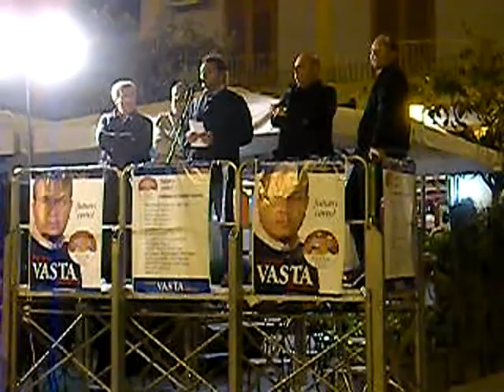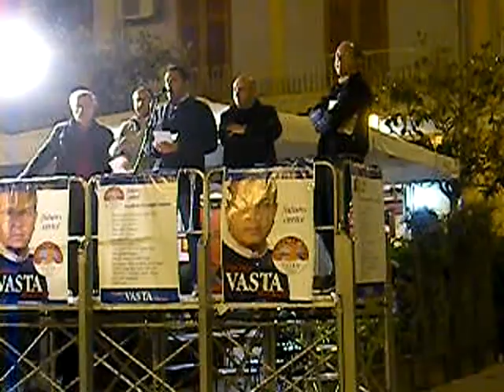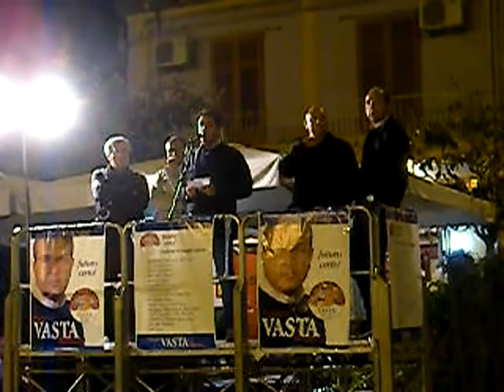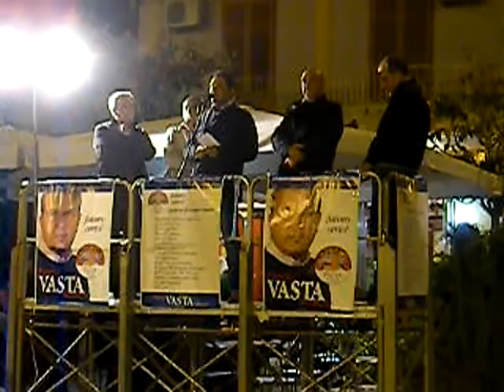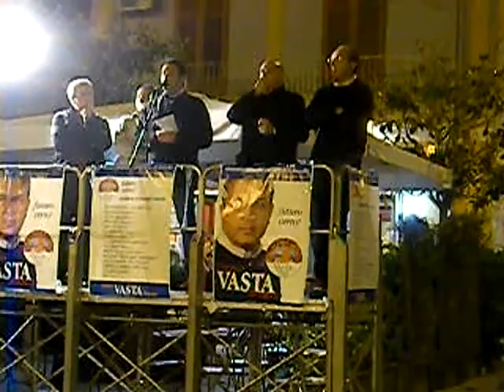amministrative maggio 2011. Giulio Giardina per la lista Franco Vasta sindaco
Campofelice di Roccella. venerdì 13 maggio 2011, Giulio Giardina, segretario del Partito Democratico della locale sezione.